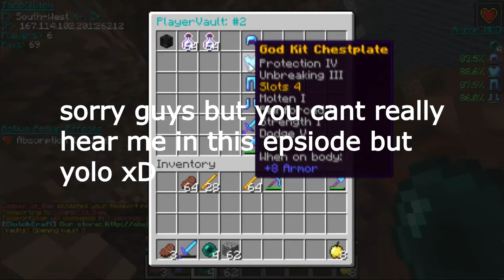Raiding a Silverfish Spawner! | ClutchCraft Mythical Factions Ep.6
ClutchCraft Server IP: Clutchcraftnetwork.net
---Follow Me---
-Gamertag: T4coClutch
-Steam: TacoClutch